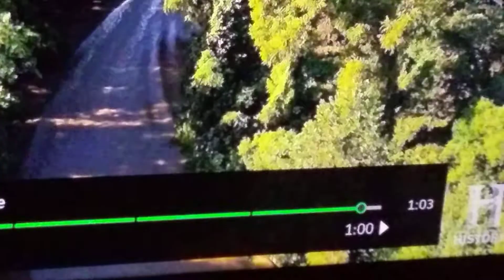Truck Night is here!😂Gett´nReady😂From Swamp People to Truck Night😍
😁I love it when the TRUCK jumps out from the bottom right corner😂